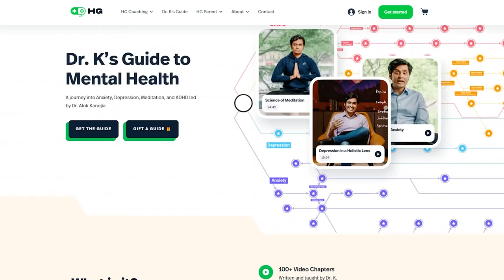Why Therapy Sucks For Men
Therapy can pose unique challenges for men, and in this video, we delve into the reasons behind this difficulty. Exploring the societal expectations, stereotypes, and stigmas attached to men seeking therapy, we uncover why the journey to therapy can be a daunting path for many men.

Learn more from Dr. K in his Guide to Mental Health

Join us as we navigate through these challenges, shedding light on the impact these barriers might have on men's mental health. We'll discuss the implications and offer insights into what this means for men considering or already engaged in therapy.

▼ Timestamps ▼
00:18 - Why it’s hard for men to be in therapy
02:50 - How men deal with their emotions
04:14 - Men’s reluctance to couples counseling
05:58 - How men communicate differently
08:15 - Men are physical with emotional health
10:54 - What does this mean for you as a man?
11:52 - Language you can use in psychotherapy
14:45 - Using your body to help with emotions